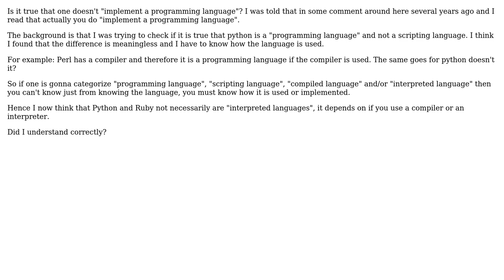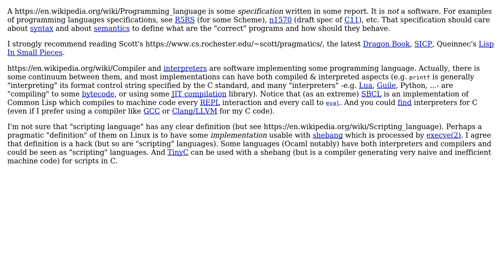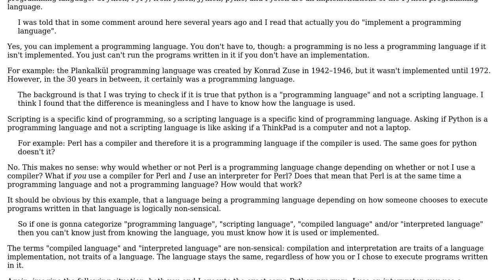Software Engineering: Categorize a language? (2 Solutions!!)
Software Engineering: Categorize a language?

With thanks & praise to God, and with thanks to the many people who have made this project possible! | Content (except music & images) licensed under CC BY-SA | Music | Images & others | With thanks to user Niklas Rosencrantz user Jorg W Mittag user Basile Starynkevitch and the Stack Exchange Network Trademarks are property of their respective owners. You are responsible for your own actions.